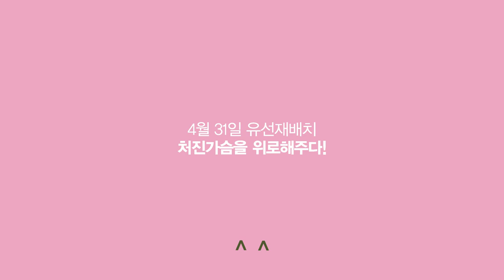4월 31일 유선재배치_처진가슴을 위로해주다!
카톡 : 4월 31일 성형외과, APRIL31 (친구추가)